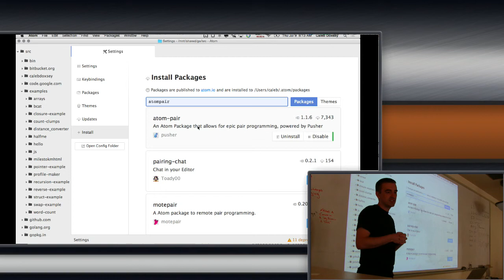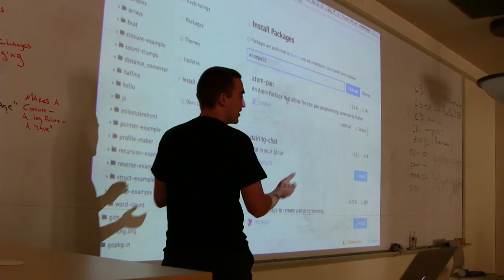Golang Training Free